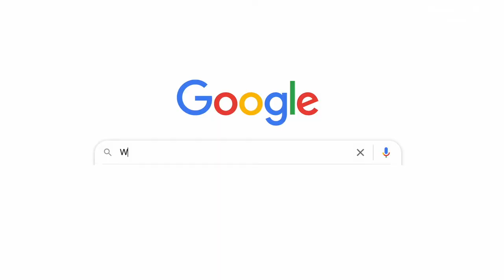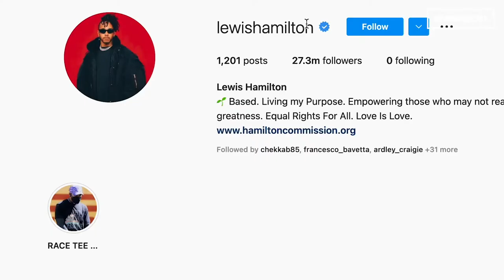Who Is Sir Lewis Hamilton?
Pierre-Emerick Aubameyang? AJ Tracey? Michael Jordan?

We asked the public if they know who SIR Lewis Hamilton is, some of the answers are mad...